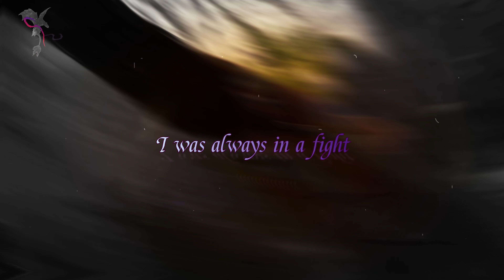Don't Let Me Get Me | Httyd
My Editor: Wondershare Filmora 12

I mean I didn't say I'd never upload again, The majority of stuff I do post will probably be short.

I'm just really miserable right now, and I happened to stumble across rlly old songs that I used to love when I was little, and this one really hit close to home since it literally sums up my life pretty much.

Coloring: Mine
Effects: Mine
Thumbnail: Mine

You may repost my video as long as you leave my watermark, and credit me!

Song: Don't let me get me
Artist: P!nk